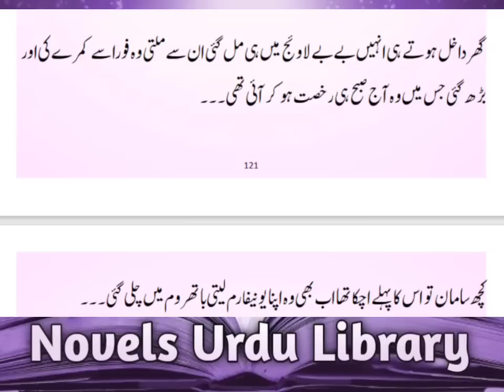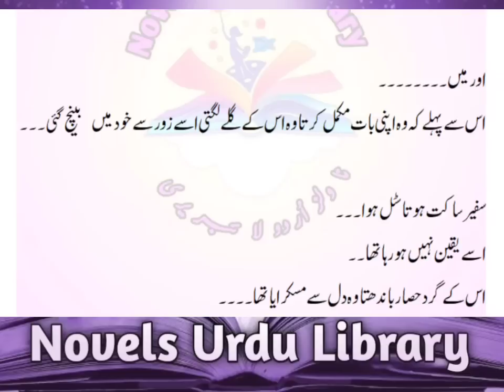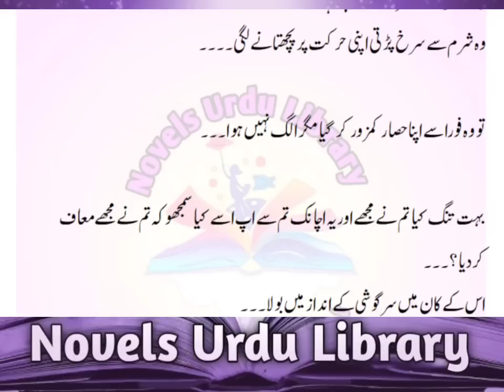Rude Hero | Police Base | Force Marriage | Romantic | Complete Audio Novel